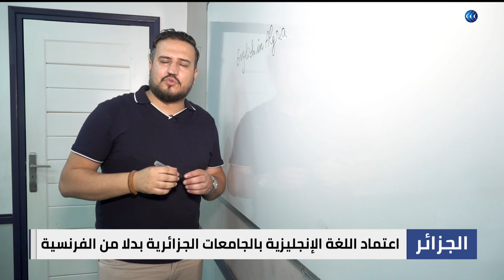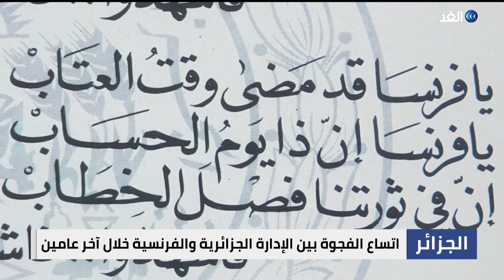ماذا وراء قرار الجزائر تدريس اللغة الإنجليزية في الجامعات بدلًا من الفرنسية؟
في إطار تصعيد سياسي للجزائر ضد فرنسا في العامين الأخيرين، إثر تفاقم الأزمة الصامتة بين البلدين، قررت السلطات الجزائرية اعتماد الإنجليزية، لغةً للتدريس في الجامعات، بدلًا من الفرنسية، القرار سيطبق اعتبارا من العام الجامعي الجديد الذي يبدأ في شهر سبتمبر المقبل، فيما يرى مراقبون أن القرار سياسي في ثوب أكاديمي كتصعيد جزائري ضد باريس، وكانت الجزائر أطلقت العام الماضي، إجراءات لبدء تدريس الإنجليزية، في المراحل التعليمية الأولى.. وللمزيد من التفاصيل ينضم الينا من الجزائر د. توفيق بوقاعدة أستاذ العلاقات الدولية بجامعة الجزائر ومن باريس نزار الجليدي الكاتب والباحث السياسي مع الإعلامية منى بلهيم عبر برنامج